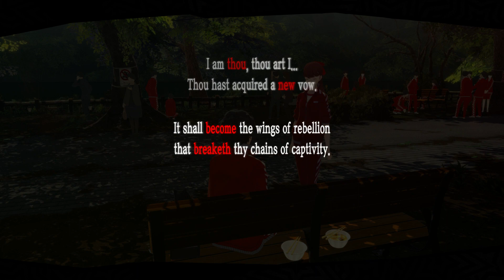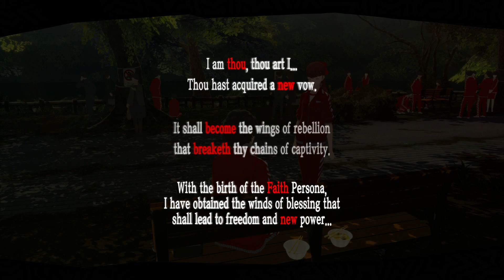Kasumi Confidant Rank 1 - Persona 5 Royal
Kasumi Yoshizawa Confidant Rank 1 - Persona 5 Royal

The gameplay shown in this video is being played, recorded, and edited by me.

If Atlus wants me to take this and or more videos down, I will do so without question. please reach out to .